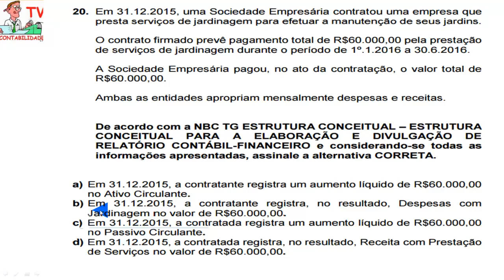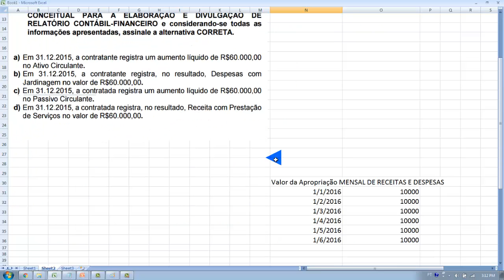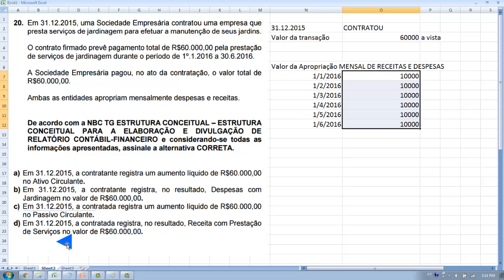2º Segundo Exame de Suficiência Questão 20 - 2016 NBC TG ESTRUTURA CONCEITUAL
20. Em 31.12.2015, uma Sociedade Empresária contratou uma empresa que
presta serviços de jardinagem para efetuar a manutenção de seus jardins.
O contrato firmado prevê pagamento total de R$60.000,00 pela prestação
de serviços de jardinagem durante o período de 1º.1.2016 a 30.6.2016.
A Sociedade Empresária pagou, no ato da contratação, o valor total de
R$60.000,00.
Ambas as entidades apropriam mensalmente despesas e receitas.
De acordo com a NBC TG ESTRUTURA CONCEITUAL – ESTRUTURA
CONCEITUAL PARA A ELABORAÇÃO E DIVULGAÇÃO DE
RELATÓRIO CONTÁBIL-FINANCEIRO e considerando-se todas as
informações apresentadas, assinale a alternativa CORRETA.
a) Em 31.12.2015, a contratante registra um aumento líquido de R$60.000,00
no Ativo Circulante.
b) Em 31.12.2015, a contratante registra, no resultado, Despesas com
Jardinagem no valor de R$60.000,00.
c) Em 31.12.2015, a contratada registra um aumento líquido de R$60.000,00
no Passivo Circulante.
d) Em 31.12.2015, a contratada registra, no resultado, Receita com Prestação
de Serviços no valor de R$60.000,00.